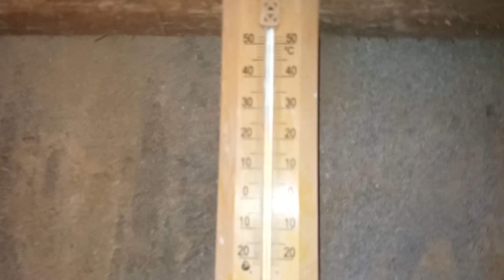канарейки и ожерелки